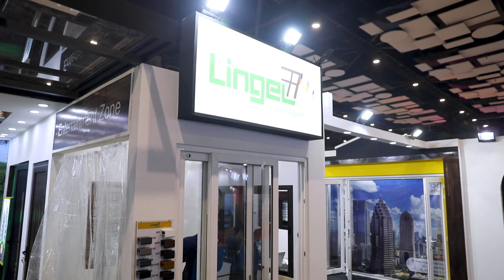Premium Quality uPVC Doors & Windows from Lingel Windows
In this video, we take you to the Acetech Exhibition where we'll explore best Quality uPVC Doors & Windows from No.1 German brand, Lingel windows.